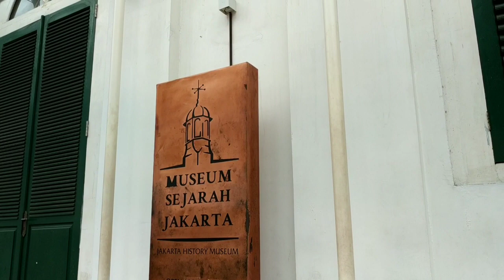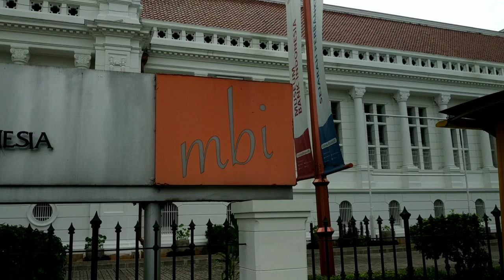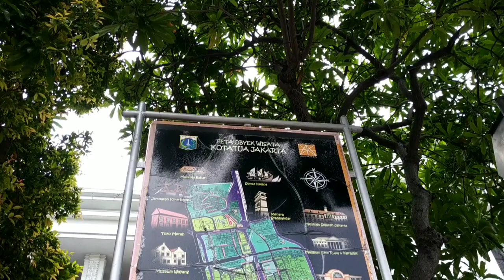Kota Tua Zona Rendah Emisi